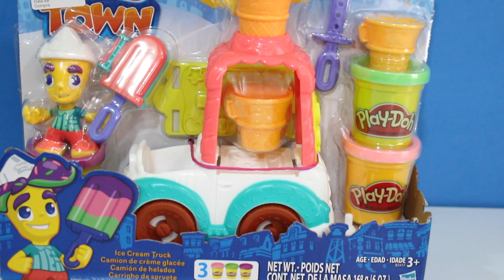Play-Doh Town Carrinho de Sorvetes Massinha Ice Cream Truck Playdough Playset ToysBR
ToysBR apresenta o Play-Doh Town Carrinho de Sorvetes de Massinha Ice Cream Truck Playset da Hasbro. Esse brinquedo faz parte da coleção de Play-Doh Town , uma cidadezinha de Playdoh com cabeleireiro, bombeiro, petshop, sorveteria e muito mais.